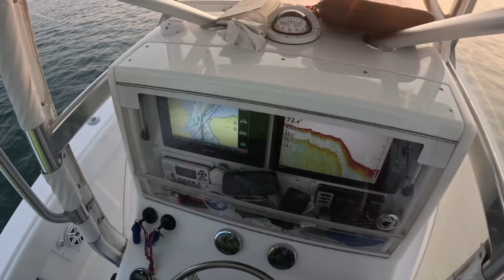Block Island Fluke - Running 100 Miles Roundtrip to Find the Fish!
Sometimes, you have to run really far to find the fish.  On this day, my charter and I decided to run 46 miles as the crow flies (in reality, over 50 miles each way by water) to find the fluke.  We were not disappointed.

Link to the VRC Jigging Jerks Casting Rod I was using

Quantum Energy Reel I was using

GoPro Hero 11